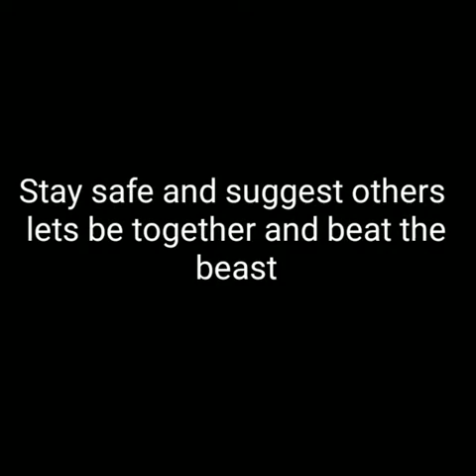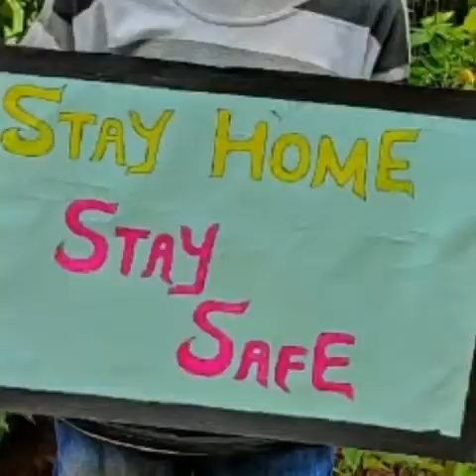Covid-19 Awareness by NSS Students | Poornaprajna College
Students of NSS Units of PPC, Udupi have helped us spread awareness about Covid-19 precautions.
This Video was made by : Suma and Team.